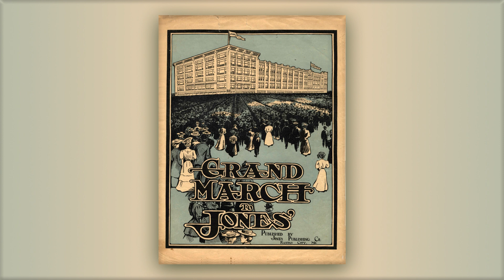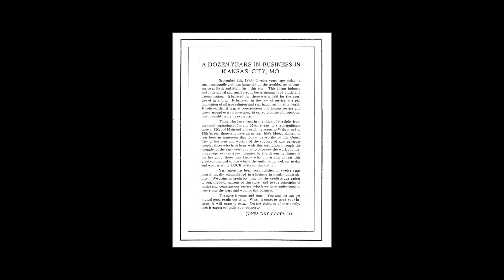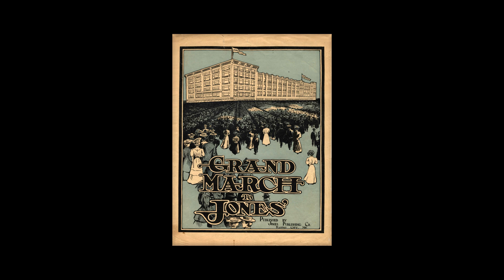Grand March To Jones* - Daisy Allen - March - Midi - Piano -1897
Dedicated to the Patrons of the Big White Store